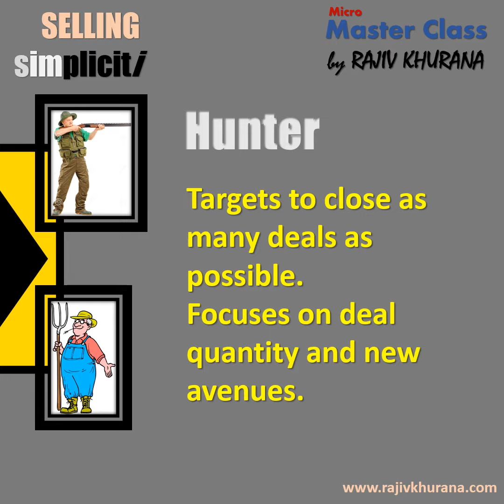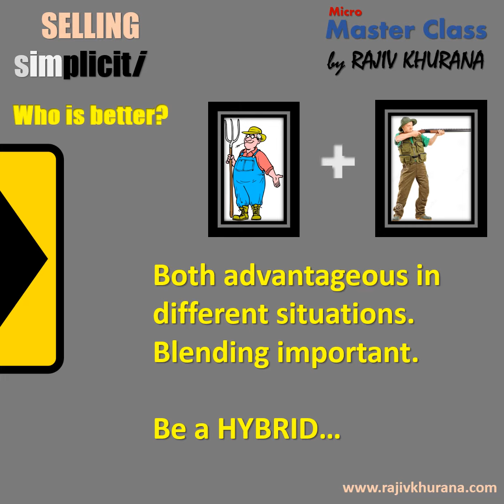Microlearning: Hunter v Farmer - Rajiv Khurana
An age old concept in selling (Hunter Vs. Farmer) explained in a short video by Rajiv Khurana